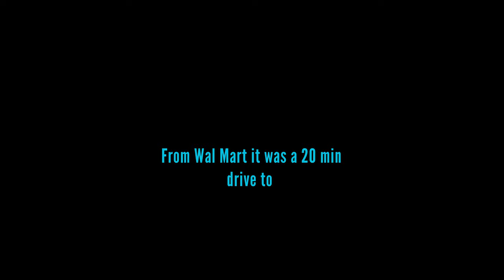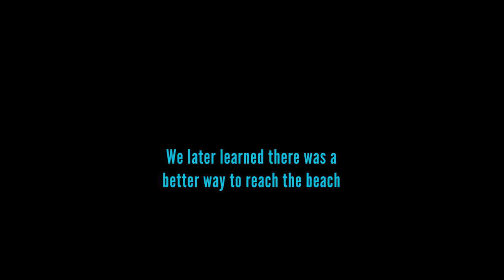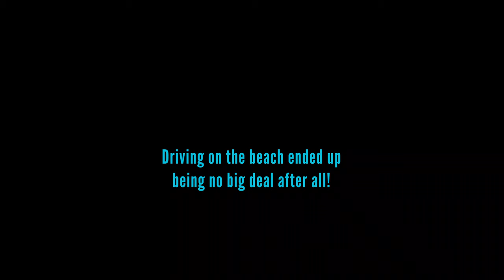CtW 47 // Finding Camping at Lone Rock Beach on Lake Powell Full-Time Truck Camper Living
While camping at Wal Mart is a pretty sweet deal, we knew we could do a little better by finding a campsite on the beach at Lake Powell.

In this episode, we make our way through soft sand (and potential marital issues!) to find the perfect campsite at Lone Rock Beach Campground on the border of Arizona and Utah.

For $14 a night you can't beat the views. And, for us, this site meant we could settle down and get comfortable for really the first time since setting out on this leg of the adventure!